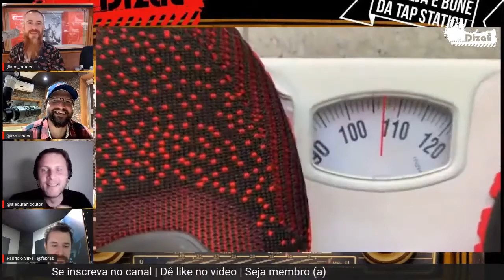DIZAÊ Medida InCerta - Cortes da Live de Quarta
Acompanhe a saga de nosso apresentador Ivan Sader contra a balança :D